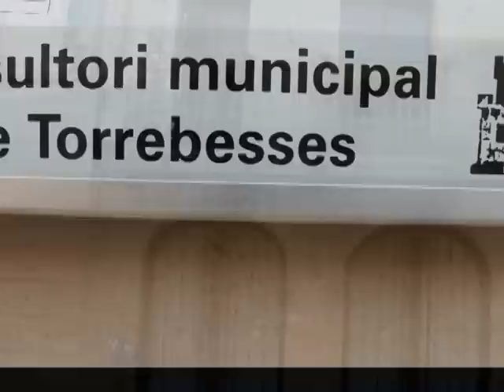Torrebesses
Torrebesses es un municipio de la comarca del Segriá en la provincia de Lérida, Comunidad Autónoma de Cataluña, España.
El municipio está situado al sureste de la comarca, en el límite con la comarca de las Garrigas.